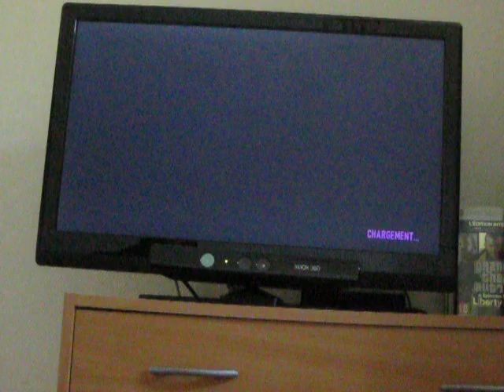Scrash Tony GTA